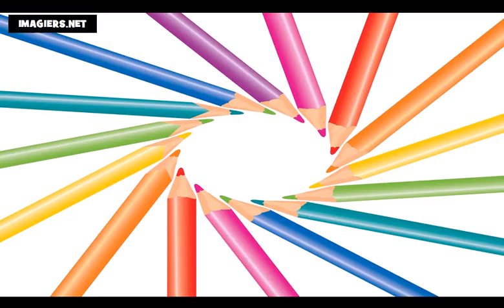फ्रेंच सबक = फ्रेंच वर्णमाला